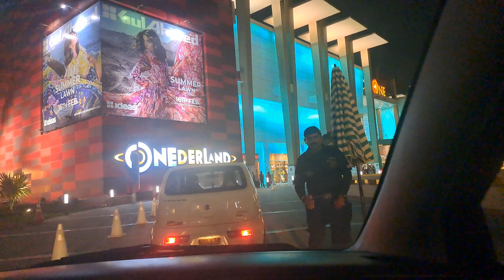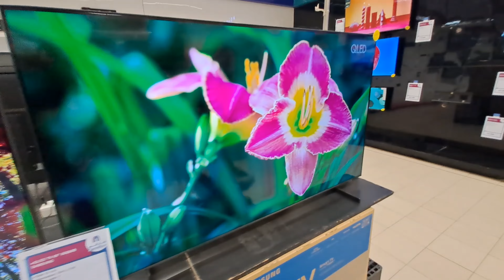Ramadan Day 4 | Iftar Kay Baad Gai LuckyOne Mall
Hi this is fahad butt. On Ramadan Day 4, we went to the LuckyOne Mall to have some fun and do shopping :)